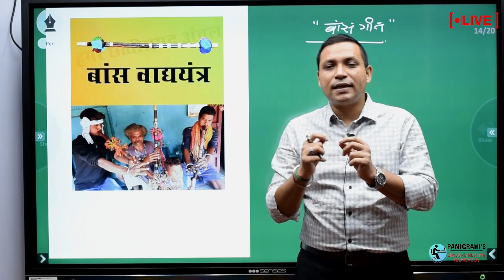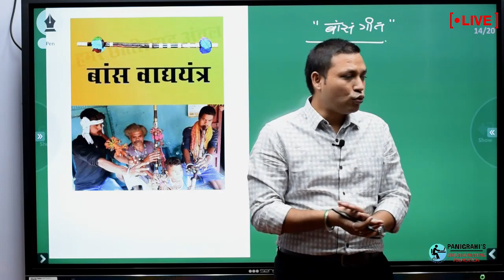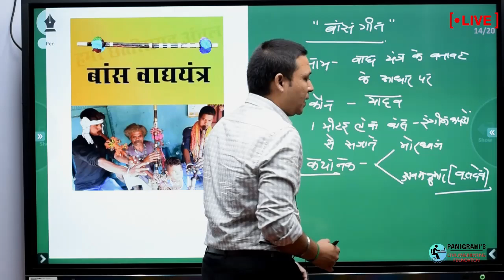chhattisgarh art & culture panigrahi Sir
panigrahi's civil engineering foundation
Durg chhattisgarh
general studies of chhattisgarh